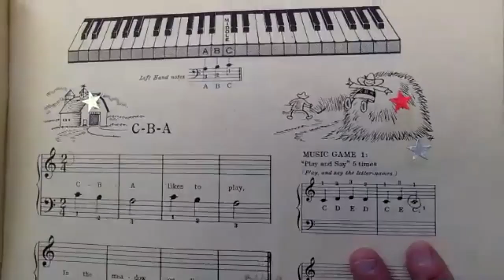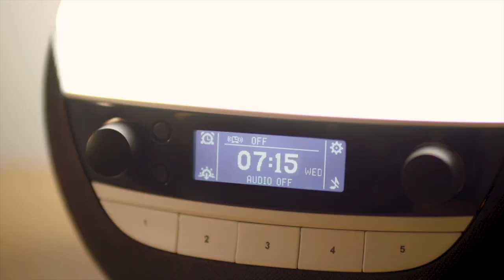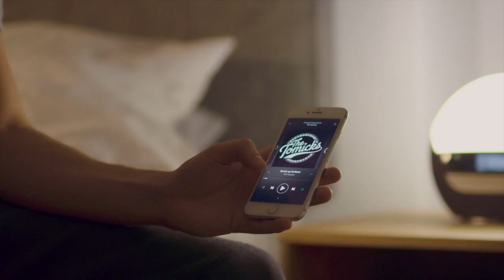#143 - BILL PAYNE OF LITTLE FEAT INTERVIEW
Greatest Music of All Time Podcast

Bill Payne talks to Tom about how he learnt piano, how Frank Zappa played a role in Little Feat forming, plans for Little Feat recording and touring, his live work with The Doobie Brothers and five of his favourite pieces of music by other artists.

Shown to improve quality of sleep and to boost productivity in clinical trials, this remarkable device also features high quality audio with DAB+ radio, Bluetooth speakers, USB port and a selection of over 20 sleep/wake sounds. The Lumie Bodyclock Luxe 750DAB can transform the way you start and end your day, especially if you struggle to wake up in the morning and/or get to sleep at night. Go to lumie.com to find out more.

Modal Electronics make beautiful, innovative and powerful synthesisers. You can enjoy vibrant wavetable patches with their ARGON8 series. You can produce state-of-the-art analogue-style synth textures with their COBALT8 series. Go to modalelectronics.com to check out their incredible array of synthesisers.

If you are enjoying the show, please consider rating it 5 stars on Spotify or Apple Podcasts.